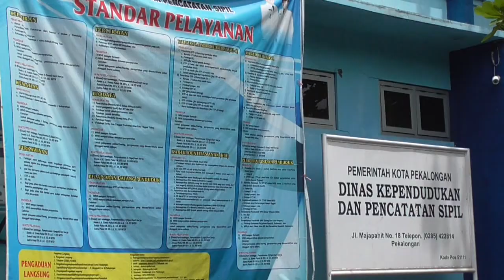DINDUKCAPIL BAKAL JEMPUT BOLA ADMINDUK WARGA TERDAMPAK BANJIR